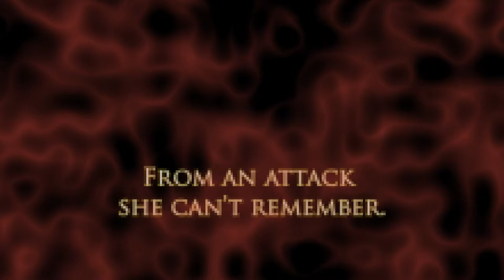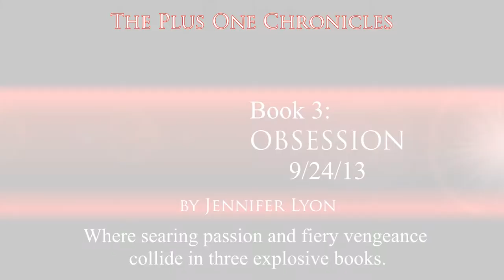THE PLUS ONE CHRONICLES BY JENNIFER LYON - OFFICIAL BOOK TRAILER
THE PROPOSITION:

Rich, sexy and volatile, Sloane Michaels has a dark agenda that keeps his heart on ice. His extreme wealth gives him the control he craves and his skills as an ex UFC fighter the tools he'll need to extract his ultimate revenge. But when the woman he never believed he'd see again crosses his path, Sloane is caught between the vengeance he needs and a sexual conquest he craves.

Kat Thayne has been in survival mode for six years, hiding behind the sweet creations for her bakery. But when a random carjacking brings her face-to-face with her darkest fears and hottest fantasy, Kat is forced out of hiding and offered a dangerously passionate proposition. One she knows she isn't strong enough to refuse.

The Plus One Chronicles

Book 1:  THE PROPOSITION ( 2/26/13 )
Book 2:  POSSESSION ( 5/28/13 )
Book 3:  OBSESSION ( 9/24/13 )

Where searing passion and fiery vengeance collide in three explosive books.

by Jennifer Lyon

Book Trailer made by Rasit Creations